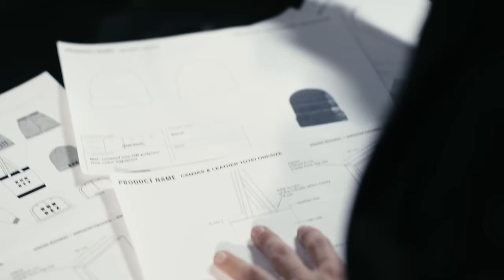Uniikki - Naiseni Mun feat. Ike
Ohjaus: Tom Hakala
Apulaisohjaaja: Thomas Taisto
Kuvaus: Jan-Erik Olin
Leikkaus: Tom Hakala & Jenni Salonen
Värimäärittely: Tom Hakala, Jenni Salosen
Käsikirjoitus: Jan-Erik Olin, Dan Tolppanen & Joni Hartikainen
Valaisu: Mika Tervonen
Tuottaja: Joni Hartikainen / Anatom Pictures
Vastaava tuottaja: Essi Kivitie / Rähinä Records
Stylisti: Maryam Razavi
Puvustuksen asssistentit: Jere Määttä, Erika Kärppä, Noora Sipilä, Asta Luttinen, Johanna Turunen & Jenna Korhonen
Make Up Artist: Senay Coco
Hiukset:  Djemile Ramadani, Albulena Demiri, Eetu Heinonen, Hannele Huma ja Johanna Punkka.
Maskeeraus assistentit: Maker koulu
Casting: Senay Coco
Mallit: BRAND // Ona Rihu, Emilia Saksman, Jeanine Muyima, Miranda Haapamäki & Sanni Salminen, FONDI // Else Virtanen, PAPARAZZI // Suada Rrahmani, Adelina Arajuuri & Milja Lassila, // Nelly Nilsson & Ekaterina Verho

Kiitos:
Benecos
Schwarzkopf
Brand
Fondi
Paparazzi
Laitilan virvoitusjuomatehdas

Naiseni Mun (feat. Ike)
Säv. B. Palo
San. D. Tolppanen
Biitti: Beni Blanco